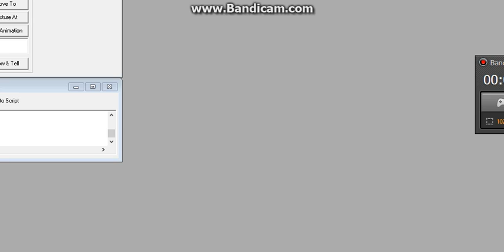Microsoft Agents Argue (My Version)